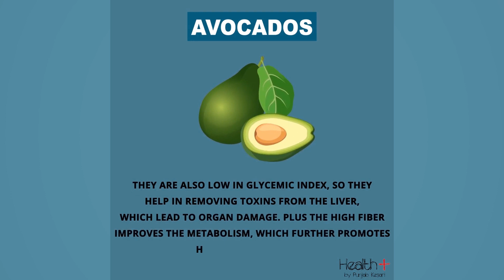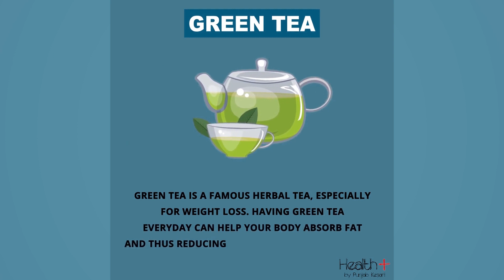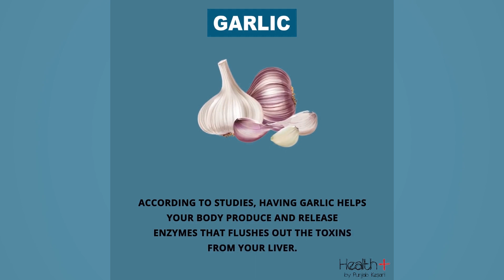Best Foods To Cleanse & Detox Your Liver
🌿🍽️ Explore a selection of nutrient-rich foods scientifically proven to support liver function and promote detoxification. From antioxidant-packed fruits to detoxifying vegetables, discover the delicious secrets to nurturing your liver naturally. Watch now and empower yourself with dietary insights to kickstart your liver cleanse journey. Say hello to a cleaner, healthier liver and embrace a renewed sense of vitality! 💚🍏